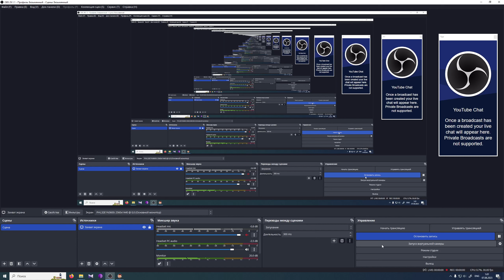Worms Revolution - Forts match against myself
Well, this could've been more exciting... So many weapons I couldn't even use, and never got a jetpack. 40:45 The final blow turned out to be perfect however.